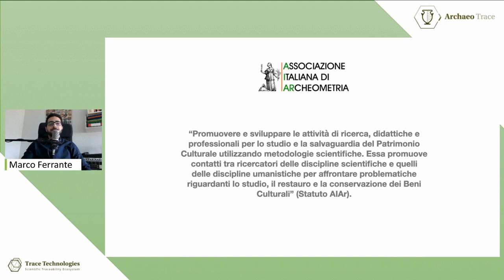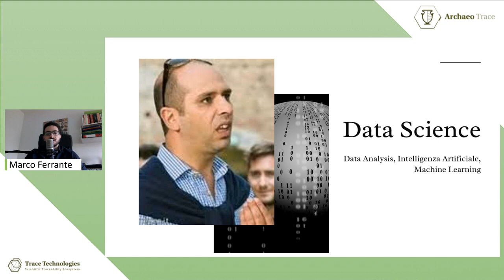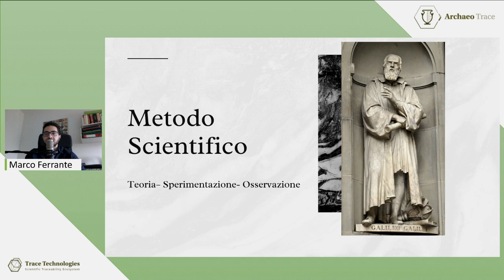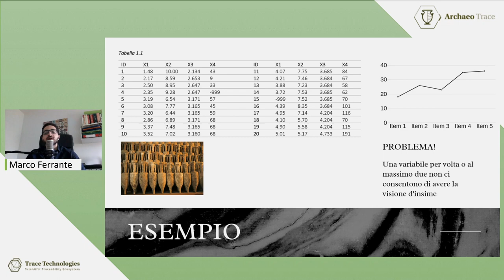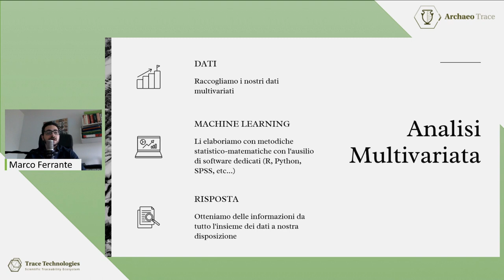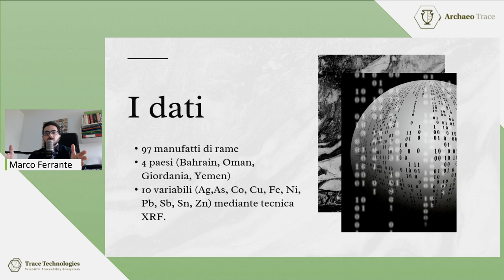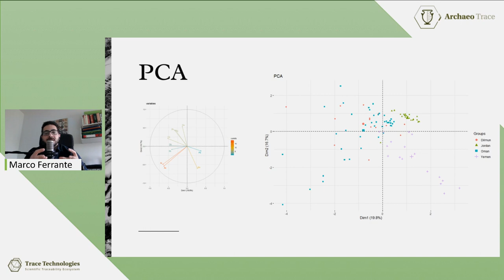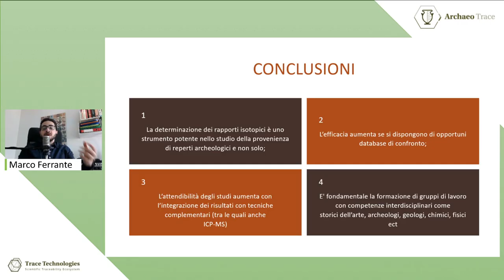Come applicare la Scienza dei Dati in Archeometria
In questa breve lezione introduttiva andremo a vedere come la Scienza dei Dati può aiutarci nello studio di antichi manufatti.
Toccheremo diversi argomenti:
- Cos’è la Data Science
- L’analisi multivariata dei dati
- La PCA (Analisi delle componenti principali)
- Applicazione della PCA in campo Archeometallurgico

Riferimenti:
Libro: Introduzione alla Chemiometria – Roberto Todeschini
Corso: Corso completo per Data Science e machine learning con R – Valentina Porcu
Community Kaggle è la più grande comunità di data science al mondo con potenti strumenti e risorse per aiutarti a raggiungere i tuoi obiettivi di data science.